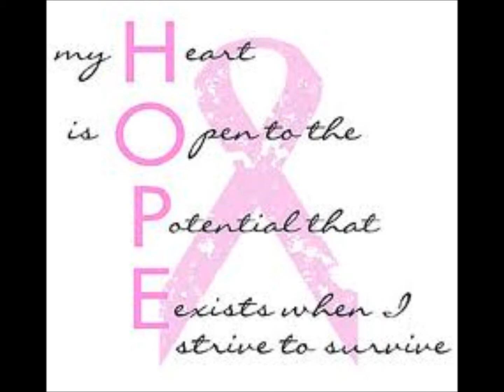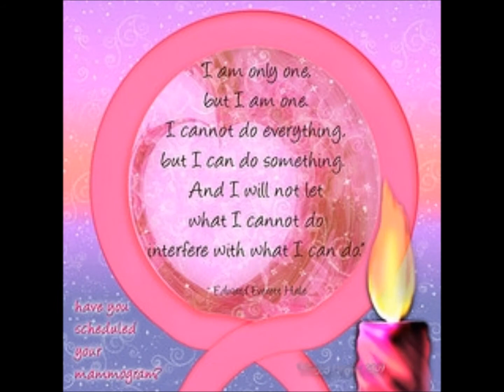Breast Cancer SUCKS!!.